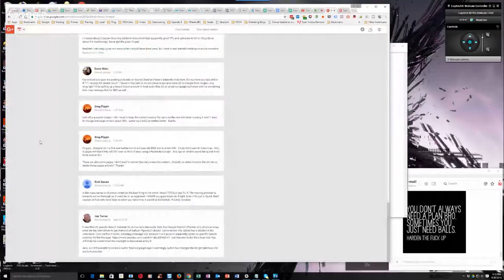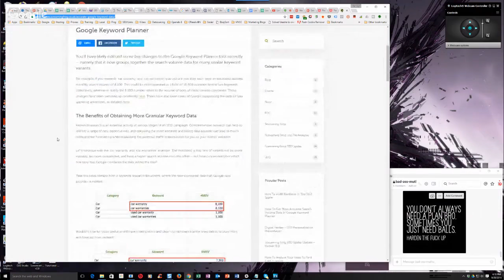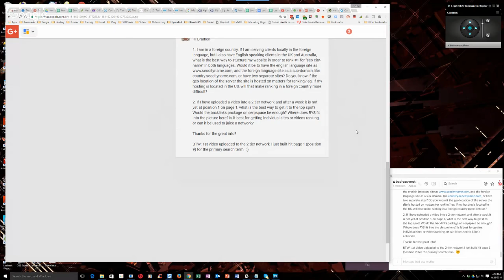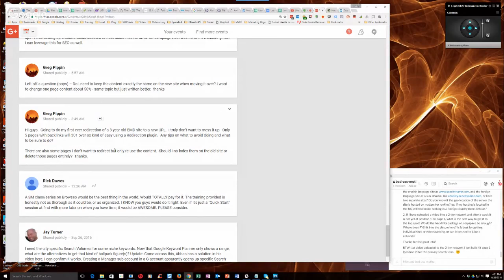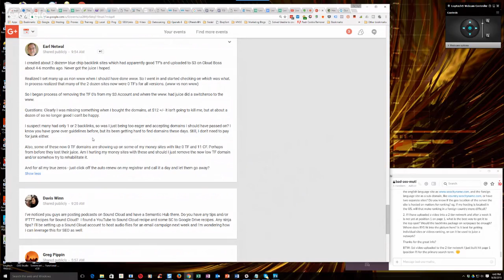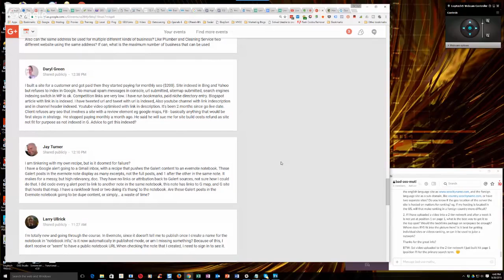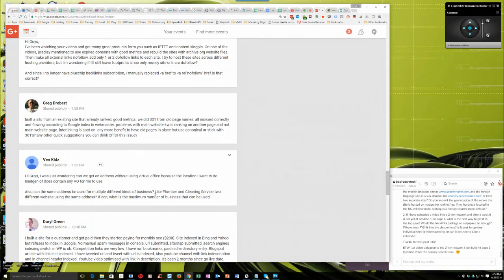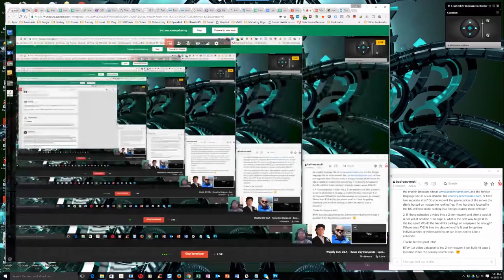Weekly SEO Q&A - Hump Day Hangouts - Episode 99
0:00 Announcements

Serp Space press release service coming out - you can get your free account

7:00 Marco and Google Patent updates with Bradley confirming via branding

16:00 I need the city specific Search Volumes for some niche keywords. Came across this, Abbas has a solution in his video here, I can confirm it works. Creating a Manager sub account in a G account apparently opens up specific Search volumes for the Manager. , but that also looks like a loop hole that will likely be closed when the oversight is discovered at big G.

Also, is it still possible to create a twitter feed via google apps?

20:00 1. I am in a foreign country. If I am serving clients locally in the foreign language, but I also have English speaking clients in the UK and Australia, what is the best way to structure my website in order to rank #1 for "seo city-name" in both languages.

2. If I have uploaded a video into a 2 tier network and after a week it is not yet at position 1 on page 1, what is the best way to get it to the top spot?

29:00  A SM class/series on Browseo would be the best thing in the world. Would TOTALLY pay for it.

30:00 Going to do my first ever redirection of a 3 year old EMD site to a new URL.  I truly don’t want to mess it up. Any tips on what to avoid doing and what to be sure to do?

34:00  I've noticed you guys are posting podcasts on Sound Cloud and have a Semantic Hub there. Do you have any tips and/or IFTTT recipes for Sound Cloud?

36:00 I created about 2 dozen+ blue chip backlink sites. Never got the juice I hoped.

Clearly I was missing something when I bought the domains.

I suspect many had only 1 or 2 backlinks, so was I just being too eager and accepting domains I should have passed on?

43:00  I am building a 30 persona network right now. Can they be connected to different youtube or blog sites? Or should I create a group of personas per blog or youtube page I am trying to promote?

44:00  I'm totally new and going through the course. In Evernote, since it doesn’t tell me to publish once I create a name for the notebook in “notebook info,” is it now automatically in published mode, or am I missing something?

46:00  I am tinkering with my own recipe, but is it doomed for failure?

I have a Google alert going to a Gmail inbox, with a recipe that pushes the Galert content to an evernote notebook. These Galert posts in the evernote note display as many excerpts, not the full posts, and 1 after the other in the same note. It makes for a messy, but high relevancy, doc. Are these Galert posts in the Evernote notebook going to be dupe content, or... a waste of time?

48:00 I built a site for a customer and got paid then they started paying for monthly seo ($200). Site indexed in Bing and Yahoo but refuses to index in Google. No manual spam messages in console, url submitted, sitemap submitted, search engines indexing switch in WP is ok. It's been 2 months since go live date. Advice to get this indexed?

52:00 I was just wondering can we get an address without using virtual office because the location I want to do leadgen of does contain any VO for me to use

What is the maximum number of business that can be used at one address?

55:00  Built a silo from an existing site that already ranked, good metrics. we did 301 from old page names, all indexed correctly and flowing according to Google index in webmaster. problems with main website kw is ranking on another page and not main website page. interlinking is spot on. any more benefit to have old pages in place but use canonical or stick with 301's? Any other quick suggestions you can think of for this issue?

57:00  I've been watching your videos and got many great products form you such as IFTTT and content kingpin. On one of the videos, Bradley mentioned to use expired domains with good metrics and rebuild the sites, I'm wondering if I'll still leave footprints since only money site urls are dofollow?

59:00  Rank My On Shit / GMAPS / IFTTT Question : If I understand it correctly: When you create a custom map and add some relevancy (stacking) in it you have a custom map/url/iframe that you can syndicate from Main to all IFTTT properties. I have included "coded" some MARKUP in it as well. After it has been syndicated but this shouldn't be a problem since the custom map / iframe stays the same even if I add additional markers from other cities in this Regional Custom Map?